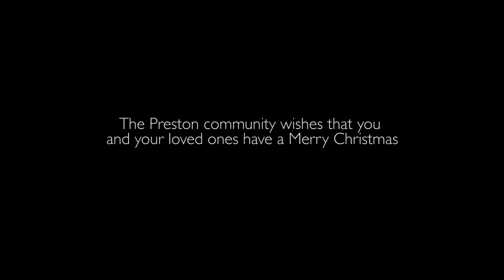Merry Christmas from PHS!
Merry Christmas and please have a Healthy New Year!